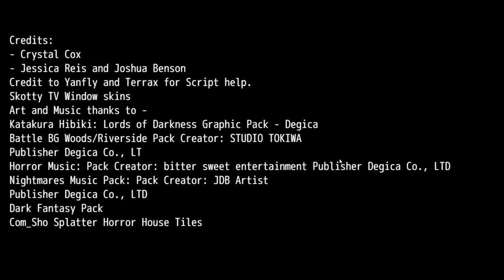Tiger vs. The Test